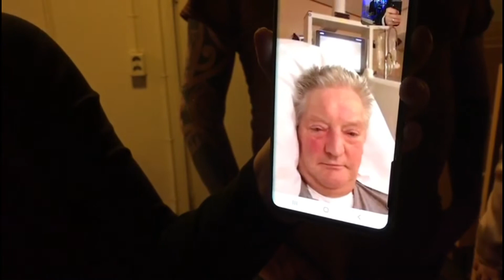Mark Enthoven & band Unchained Melody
Live opname tijdens een benefietconcert